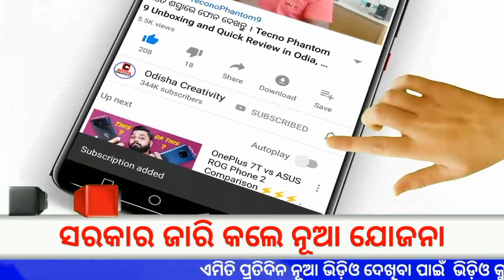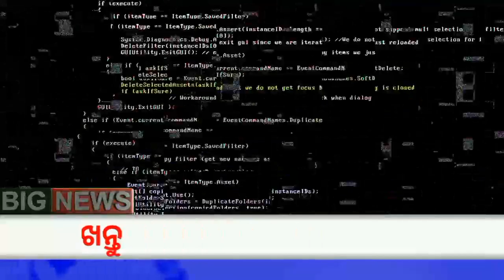Today Breaking News Odisha | SBI New Announcement || Khata Thile Dekhntu || 3 Month EMI